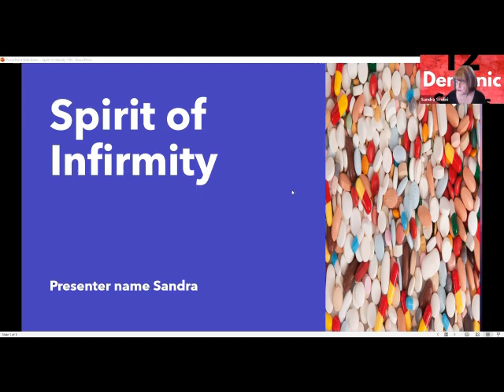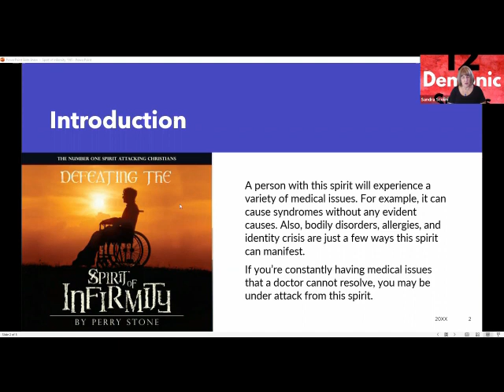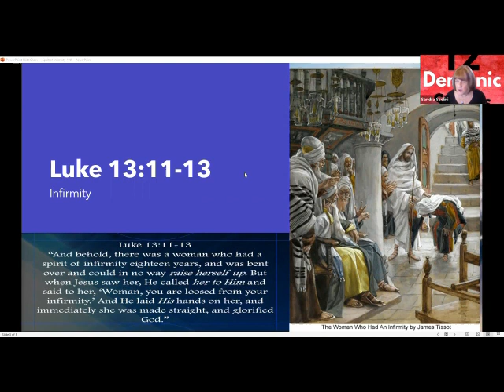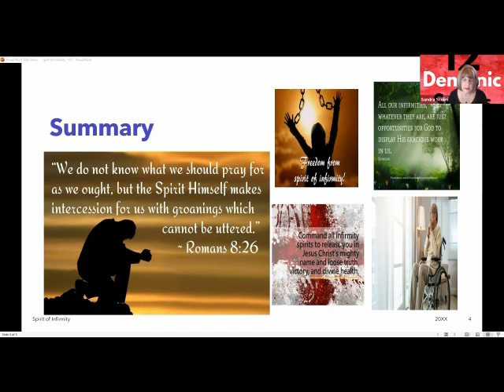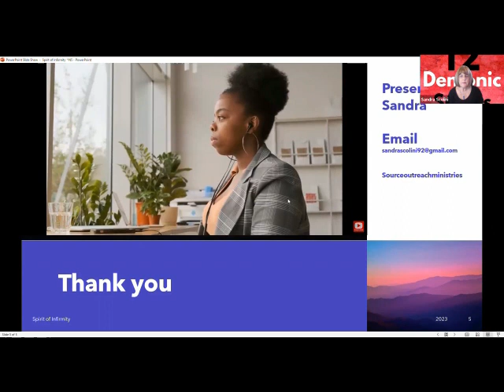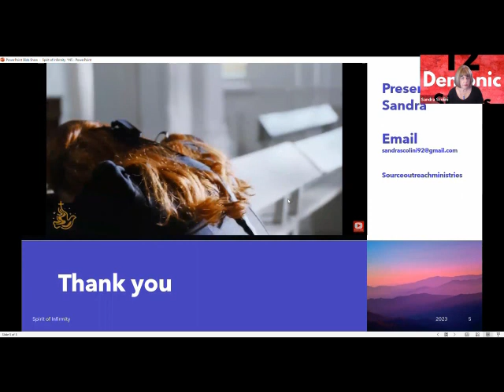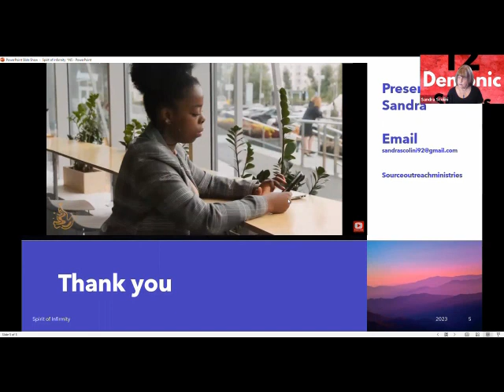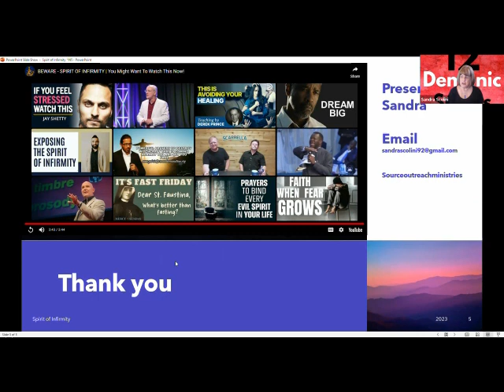#5 SPIRIT OF INFIRMITY FROM THE 12 DEMONIC SPIRITS SERIES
SOURCEOUTREACHMINISTRIES.COM PUT TOGETHER A 12 VIDEO SERIES ON THE 12 MOST DEMONIC SPIRITS.